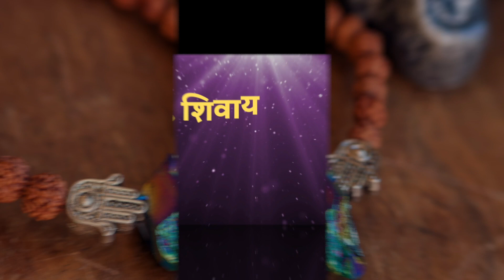रुद्राक्ष वितरण के बारे में बहुत महत्पूर्ण जानकारी कृपया बाहर से लिए हुए रुद्राक्ष को सिद्ध करवाये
आप सभी का  हादिँक-हादिँक स्वागत है , आपके अपने चैनल हमारी संस्कृति में ! !

अपने ऊपर अटूट विश्वास रखें कि आप हर चीज कर सकते हैं। अपने हर दिन के लिए, अपने जीवन के हर एक पल के लिए भगवान् को शुक्रियादा करें।

Note :- आपकी जानकारी के लिए बता दूं की यह श्री पंडित प्रदीप जी मिश्रा का ऑफिशियल यूट्यूब चैनल नहीं है इस चैनल में केवल शिवमहापुराण की कथा सुनकर और उससे प्रेरित होकर एक भक्त ने गुरुदेव के द्वारा बताए गए उपायों को जन हित तक पहुंचाने का कार्य किया जा रहा है ताकि सब के जीवन में मेरे महादेव की कृपा बनी रहे।
Note :- For your information, let me tell you that this is not the official YouTube channel of Shree Pandit Pradeep Ji Mishra. In this channel, only after listening to the story of Shiv Mahapuran and inspired by it, a devotee took the measures told by Gurudev to the public interest. May the blessings of my Mahadev remain in everyone's life.

Topic Coverd :-
pandit pradeep ji mishra ke upay,
pandit pradeep ji mishra shiv mahapuran,
pandit pradeep ji mishra ki aaj ki katha,
पंडित प्रदीप जी मिश्रा के उपाय,
पंडित प्रदीप जी मिश्रा भजन,
पंडित प्रदीप जी मिश्रा की आज की लाइव कथा,
प्रदीप जी मिश्रा सीहोर वाले,
प्रदीप जी मिश्रा की कथाएं,
पंडित प्रदीप जी मिश्रा उपाय,
पंडित प्रदीप मिश्रा जी के उपाय बताएं,
पंडित प्रदीप जी मिश्रा सीहोर वाले के उपाय,
महाशिवरात्रि के उपाय पंडित प्रदीप जी मिश्रा,
शिव महापुराण कथा पंडित प्रदीप जी मिश्रा,
पंडित प्रदीप मिश्रा जी के टोटके,
पंडित प्रदीप मिश्रा जी के गाने

पशुपतिनाथ, पशुपतिनाथ की पूजा की सामग्री, पशुपतिनाथ व्रत पूजन विधि, पशुपतिनाथ की कथा, पशुपतिनाथ आखिरी सोमवार की विधि, पशुपतिनाथ का व्रत कैसे करते हैं, पशुपतिनाथ का उपवास कैसे रहते हैं, पशुपतिनाथ व्रत की उद्यापन विधि, पशुपतिनाथ व्रत की विधि और सामग्री, पशुपतिनाथ की पूजा की विधि, सोमवार का व्रत पशुपतिनाथ , पशुपतिनाथ_ उद्यापन

1)This video has no negative impact on the original works (It would actually be positive for them)
2)This video is also for teaching purposes.
3)It is not transformative in nature.
4)I only used bits and pieces of videos to get the point across where necessary.
5) In this Video we tried to show you the meaning of words in a simple picture.
6) In This video we used few clips of audio only.
7) This Video is only for the awareness purpose.

Channel Admin: Rahul Kumar
Voice Over By: Rahul Kumar
Video Editing By: Rahul Kumar

THANKS 🙏🏻 FOR WATCHING 👀